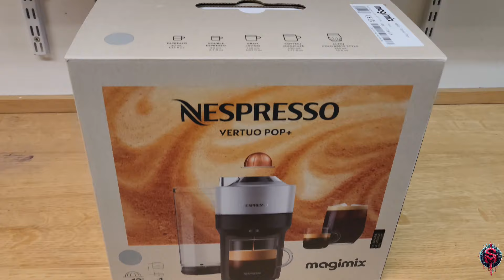New Nespresso vertuo pop plus